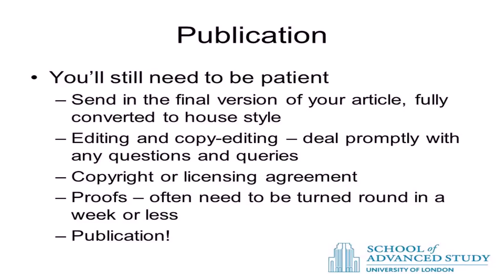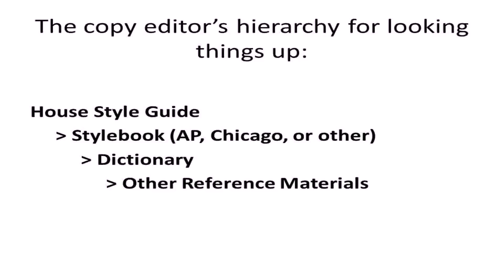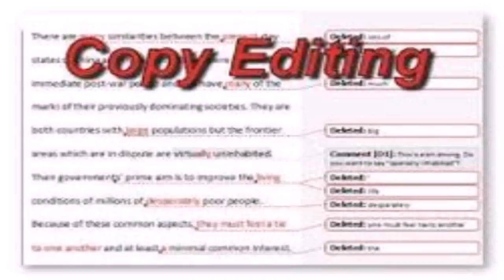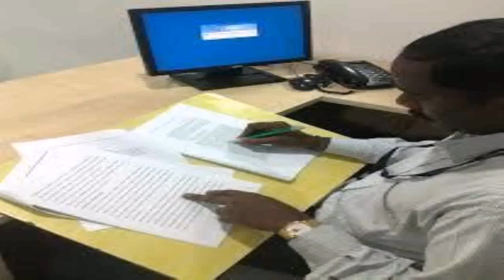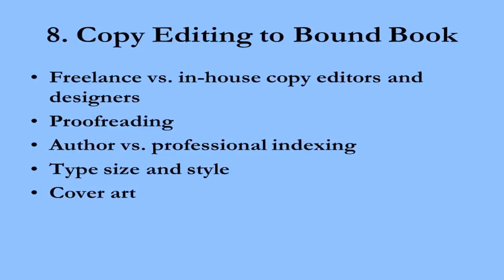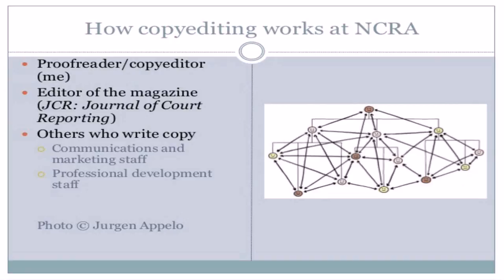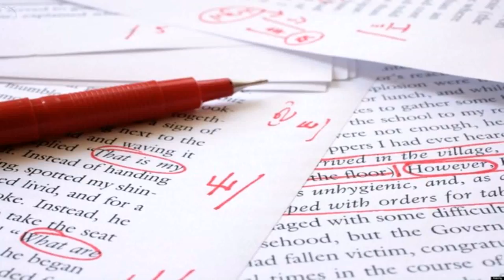House Style Copy Editing (see description) (see description)